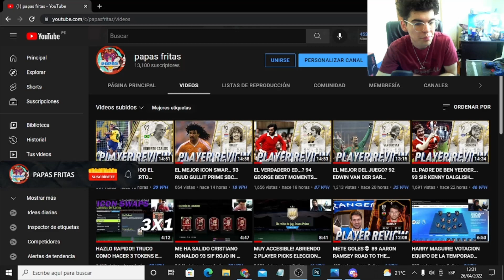MEJOR QUE DALGLISH? 93 SAMUEL ETO"O MOMENTS ICON SWAPS 3 PLAYER REVIEW FIFA 22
TOP DONADORES:
XX RENE XX
CRAZYYMATY
NIUMAR IRRIBAREN
TOP MANAGER:
LUCAS ARENAS
VIDEOS RECOMENDADOS:
SAMUEL ETOO SUPER PRIME
ETOO MOMENTOS DE ICONOS
ETOO 11 TOKENS
ETOO PLAYER REVIEW
VALE LA PENA SAMUEL ETOO
SAMUEL ETOO INTERCAMBIOS DE ICONO